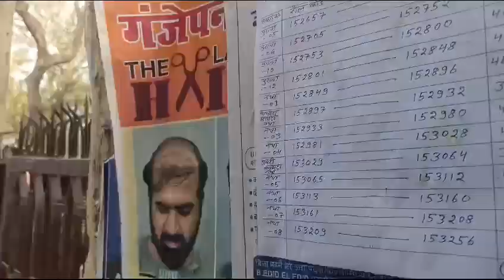BPSC परीक्षा सेंटर भीड़ LIVE